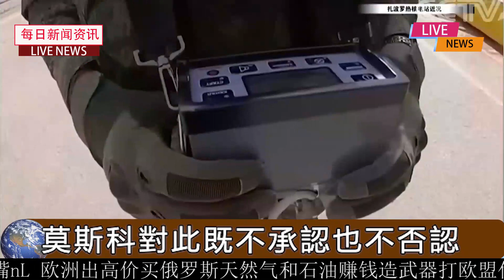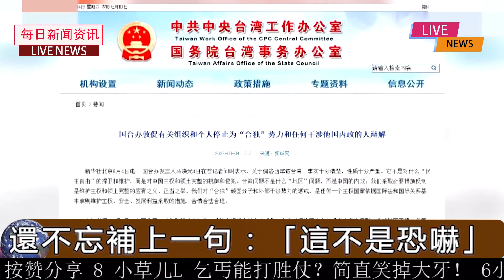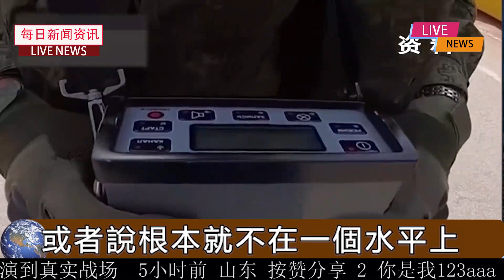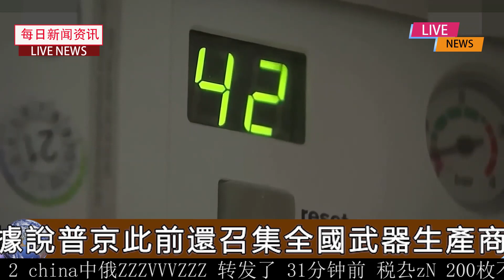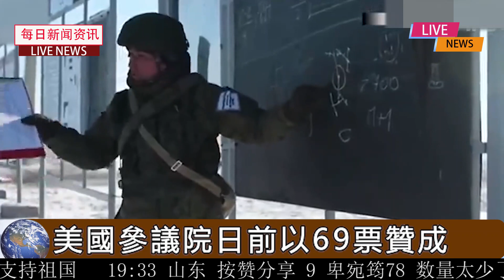9月28日最新消息：普’京会引‘爆第三’次世‘界大战吗？我觉’得这‘事可’能跟全人‘类都有关系了，当然也包’括你我。